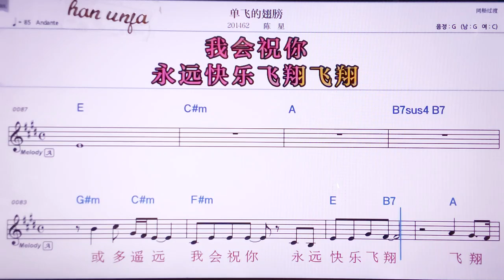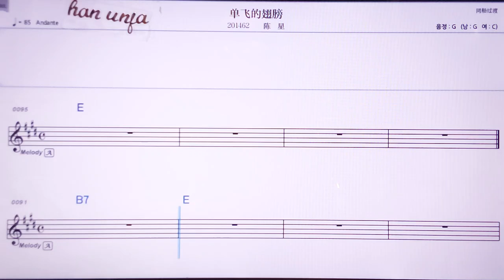💖딴훼이더츠방/천씽 👍MR,노래방, 악보, 코드,Karaoke With Sheet Music